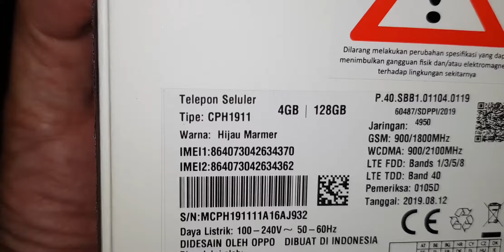Unboxing OPPO F11 Warna Hijau Marmer